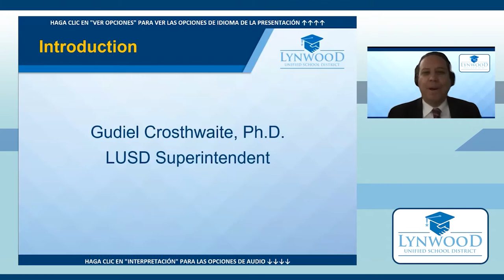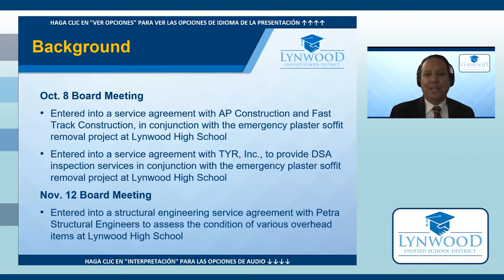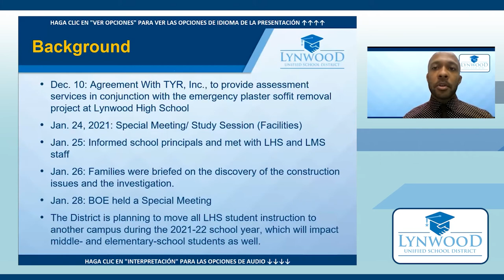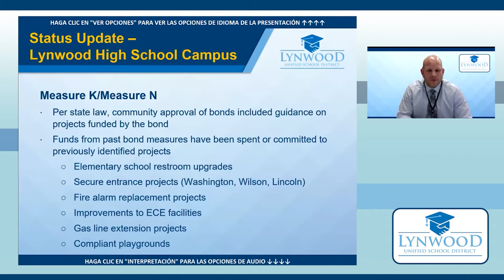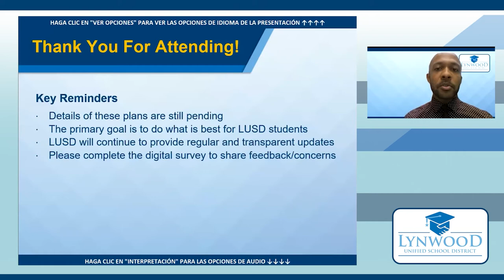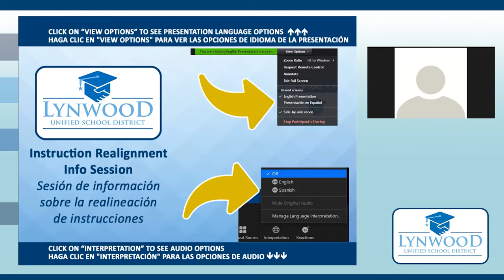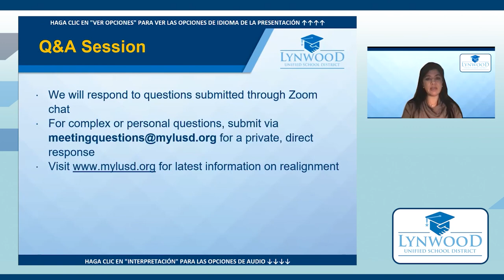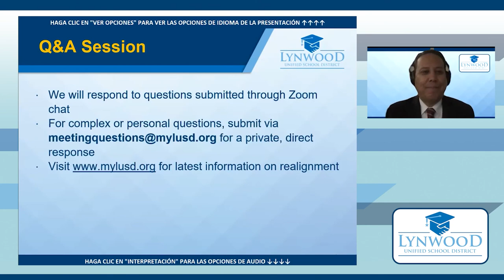Elementary School Informational Evening Meeting - Feb. 16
Our evening meeting on February 16 focuses on families of our elementary schools and answers questions from the community about the relocation of students due to the repairs needed at Lynwood High.